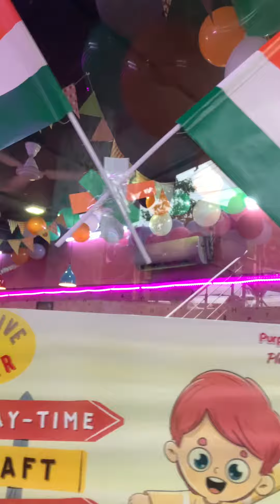Purplekidz Play Park Sunday Fun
The weekend is here. Let's book a slot for a playdate with your child at Play Park and make  it  memorable for them.  We promise to make it so amazing for your child, that he/she wouldn't want to go back home!

We offer
- Crazy rides
- Amazing ambience
- Delicious food
- Beautiful Decor
- Tattoo
- Exciting Games
- Refreshments

Get in touch with us for a hassle free joyous experience on 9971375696/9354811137

251 Gujranwala Town Part-3, Delhi-110009,  Near Police Lane.